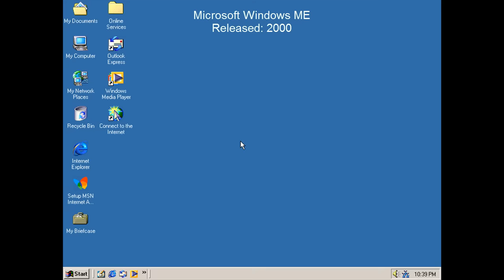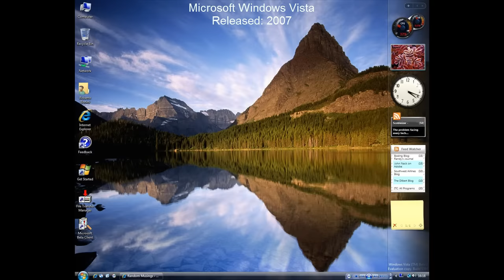The history of windows 1.0 to 7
From windows 1.0 to windows 7.